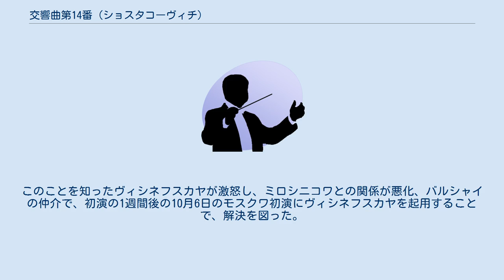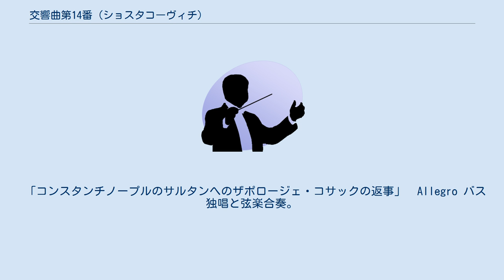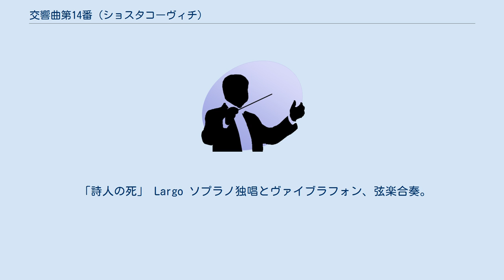交響曲第14番 (ショスタコーヴィチ)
ライナー・マリア・リルケ
フェデリコ・ガルシーア・ロルカ
交響曲第14番 ト短調 作品135は、ドミートリイ・ショスタコーヴィチが作曲した交響曲である。
 この曲において、調性はあまり機能していないが、前半ではト短調が認められる。
 11の楽章から構成される。
ソプラノとバスの独唱がついており、マーラーの交響曲「大地の歌」との類似性が指摘されている。
歌詞は、ガルシア・ロルカ（スペイン）、ギヨーム・アポリネール （フランス）、ヴィルヘルム・キュッヘルベケル（ロシア）、ライナー・マリア・リルケ（ドイツ）の詩によるもので、いずれも死をテーマとしている。
 無調、十二音技法、トーンクラスターなどの当時のソビエトでは敬遠されていた前衛技法が、ショスタコーヴィチなりに消化した手法で用いられていることが特筆され、前述のマーラー、ムソルグスキー、ブリテンなどショスタコーヴィチ自身が好んだ作曲家の影響がみられる。
また楽器編成は弦楽と打楽器 (但し打楽器は各楽章によって分けられている) のみという特殊なものとなっている。
なお、この曲はベンジャミン・ブリテンに献呈され、ブリテンによって1970年のオールドバラ音楽祭にて英国での初演がなされている。
 1969年9月29日、ルドルフ・バルシャイ指揮　モスクワ室内管弦楽団 この曲の作曲のきっかけは、ショスタコーヴィチが1962年に「死の歌と踊り」の管弦楽向けの編曲を行ったことに由来する。
ショスタコーヴィチは体調の悪化から死を意識するようになり、この作品を一つの集大成とみなし、入院加療中にもかかわらず、4週間でスケッチを完成させた。
作曲家は「この作品は画期的なもので、数年間にわたって書きためていた作品はこのための下準備です。」と知人への手紙に書いている。
初演前の1969年6月21日には、作曲家自身の強い希望により、モスクワ音楽院小ホールにおいてリハーサルが行われている。
 ショスタコーヴィチは、このときのスピーチで「人生は一度しかない。だから私たちは、人生において誠実に、胸を張り恥じることなく生きるべきなのです。」と述べている。
 リハーサル中、同席していた共産党幹部パーヴェル・アポストロフが心臓発作で倒れ病院に担ぎ込まれた（1ヵ月後に死亡）。
アポストロフがジダーノフ批判でショスタコーヴィチを批判し窮地に追い込んだ事実を知る人々は、ショスタコーヴィチの作品の祟りと噂した。
 初演には当初ガリーナ・ヴィシネフスカヤが予定されていたが、多忙でスケジュールが確保できなかったため、初演を急いだ作曲者の希望でミロシニコワが起用された。
このことを知ったヴィシネフスカヤが激怒し、ミロシニコワとの関係が悪化、バルシャイの仲介で、初演の1週間後の10月6日のモスクワ初演にヴィシネフスカヤを起用することで、解決を図った。
 11の楽章から成る。
 「深いところから」　Adagio バス独唱と弦楽合奏。
歌詞はロルカによる（露語訳はインナ・トゥイニャーノヴァ）。
主題の冒頭はディエス・イレを模したものとされる。
更にこの主題は第10楽章で回想される。
 「マラゲーニャ」　Allegretto ソプラノ独唱とヴァイオリン独奏、カスタネット、弦楽合奏。
歌詞はロルカによる（露語訳はアナトリー・ゲレースクル（1934年-2011年））。
 「ローレライ」　Allegro molto - Adagio 二重唱と鞭、ベル、ヴァイブラフォン、シロフォン、チェレスタ、弦楽合奏。
歌詞はアポリネールによる（露語訳はミハイル・クディノフ―以下同様）。
 「自殺者」　Adagio ソプラノ独唱とチェロ独奏と弦楽合奏。
歌詞はアポリネールによる。
 「心して」　Allegretto ソプラノ独唱とトムトム、鞭、シロフォン、弦楽合奏。
歌詞はアポリネールによるもので、兵士とその姉妹の近親相姦をテーマとしたもの。
 冒頭のシロフォンは12音からなる音列を奏でる。
晩年のショスタコーヴィチが時折用いた十二音技法のショスタコーヴィチ流解釈である。
古今東西の12音音列の中で最もメロディに富んだ音列のひとつと言える。
 「マダム、御覧なさい」　Adagio 二重唱とシロフォン、弦楽合奏。
 「ラ・サンテ監獄にて」　Adagio バス独唱と弦楽合奏。
 「コンスタ...